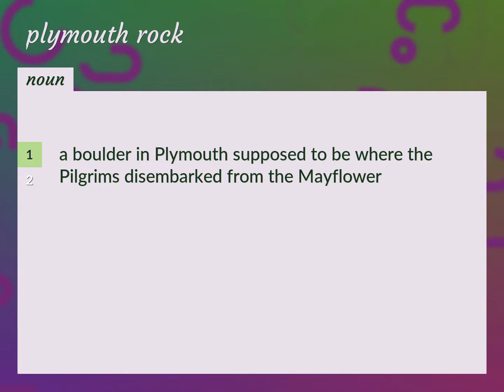Plymouth rock | meaning of Plymouth rock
What is PLYMOUTH ROCK meaning?